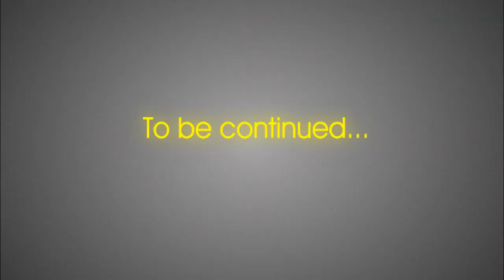Minecraft - It's Better Together w/ PureSlick - Ep. 3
Episode three of a series from Delta249er and PureSlick, where we play the adventure map "It's Better Together."

Remember these three letters when watching my videos:

[C] is for commenting and constructive criticism.
[R] is for rating and sharing your reaction, and it really helps me out.